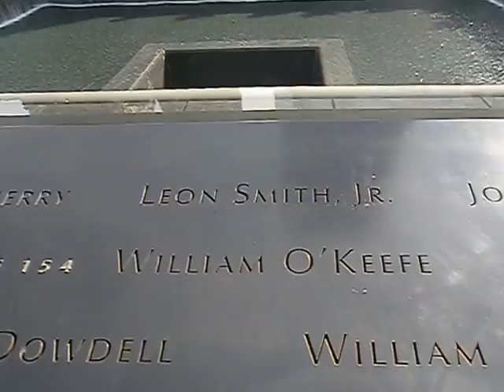9/11 Memorial Manhattan New York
Visit to the 9/11 Memorial in Manhattan, New York